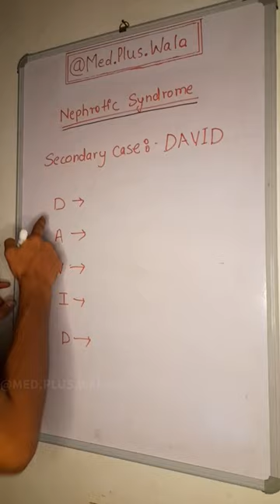Nephrotic syndrome...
Follow @med.plus.wala
Follow @med.plus.wala

Hashtag